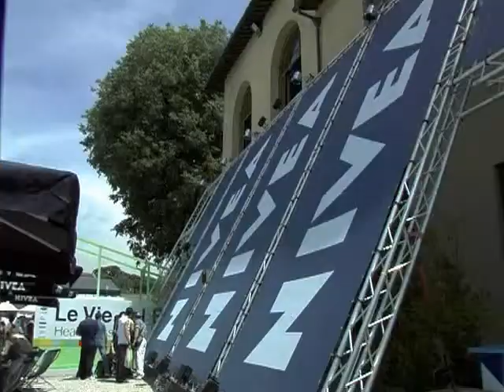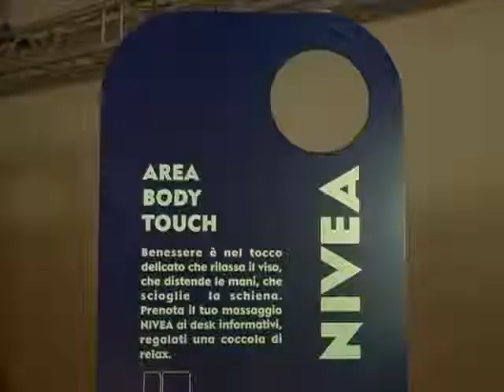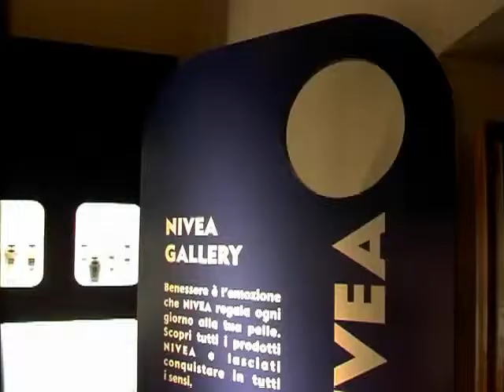Nivea - Fiera del Fitness 2006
Maggio 2006. Piano B crea un originale stand Nivea, organizzato come un vero centro benessere che permette ai visitatori di scoprire i numerosi prodotti della gamma Nivea. Un cammino in cui bellezza fisica e psichica convivono in armonia, con sala massaggi, lounge cromoterapia, aromaterapia, solarium. 550 mq allestimento, 300.000 visitatori, 48.840 sacchetti sample distribuiti, 4.200 massaggi.